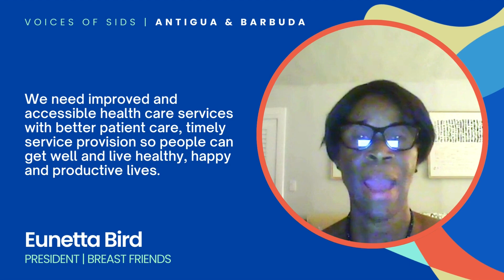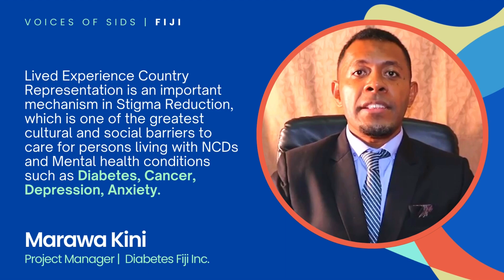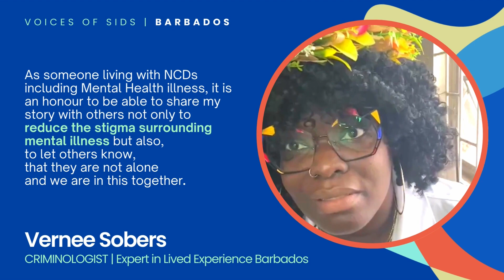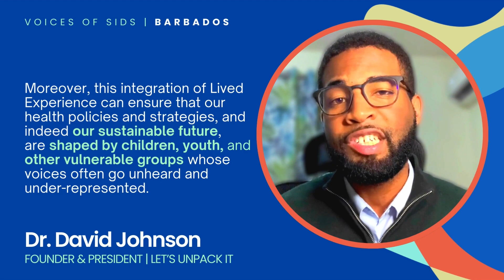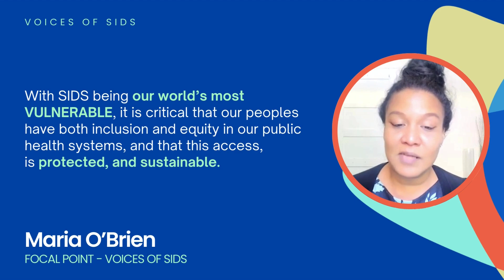Voices of SIDS Call to Action SIDS4